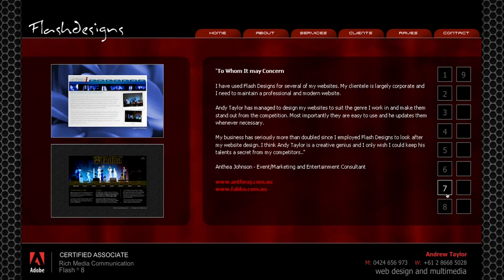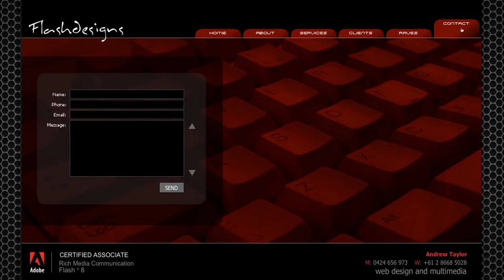Flash Designs - Flash Website 2010